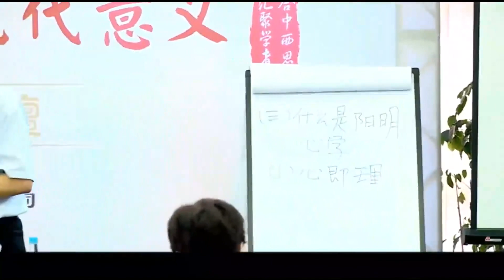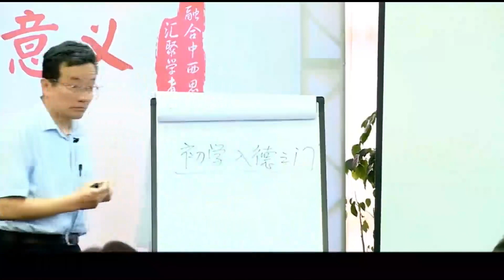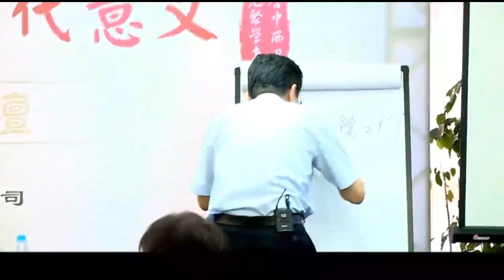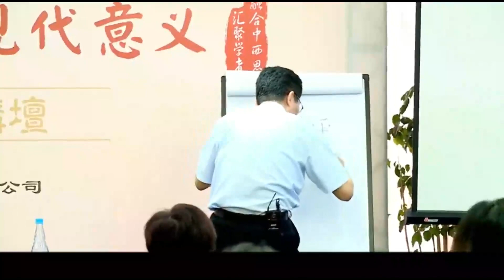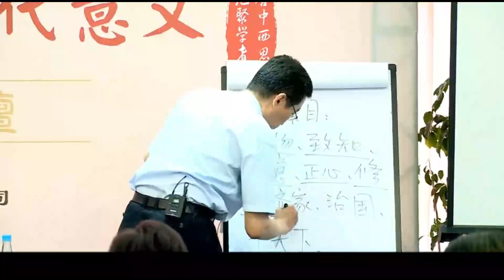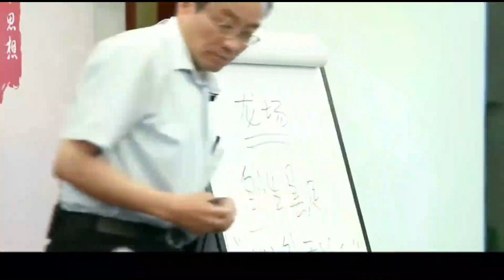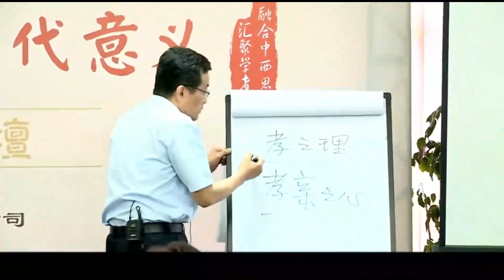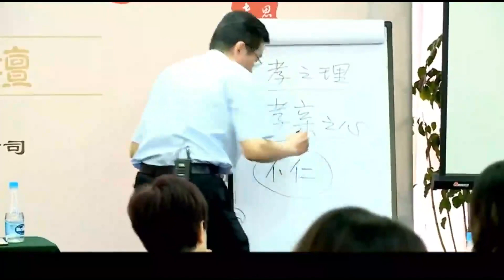王德峰 王阳明心学及其现代意义 7-8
视频汇总